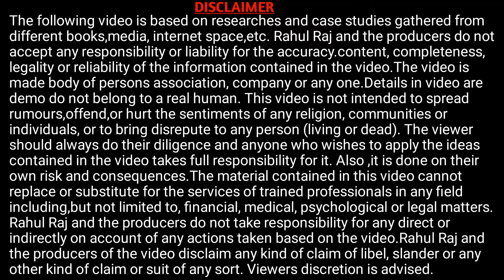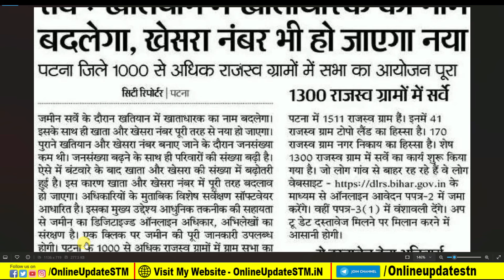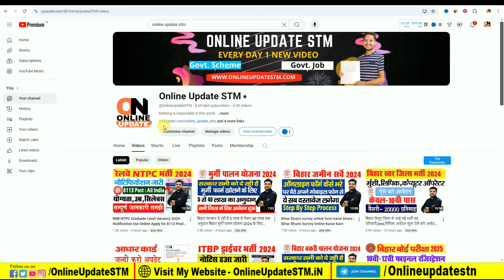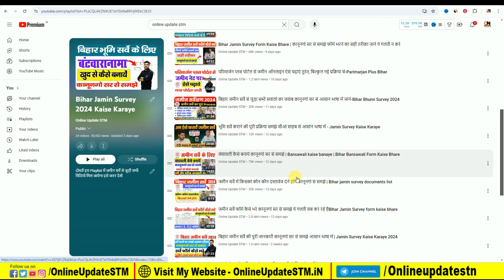बिहार ज़मीन सर्वे खतियान को लेकर नया नोटिस जारी सभी के लिए ज़रूरी- Bihar Jamin Survey New Update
Hi
Dosto Aaj Ki Is Video Me Maine Aapko Ye Bataya Hai बिहार ज़मीन सर्वे खतियान को लेकर नया नोटिस जारी सभी के लिए ज़रूरी- Bihar Jamin Survey New Update Ummeed Hai Aapko Ye Video Bahut Pasand Aayegi

Important Vidoes-

MY EQUIPMENTS :
Camera Canon 200D Mark 2
50mm Lens
Camera Tripod